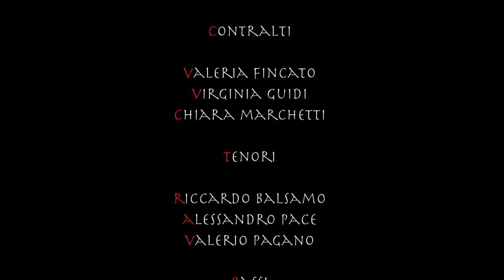A. Pace - Ars Longa, Vita Brevis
Clepsydra Chamber Choir
Direttore: Pawel Piotr Gorajski